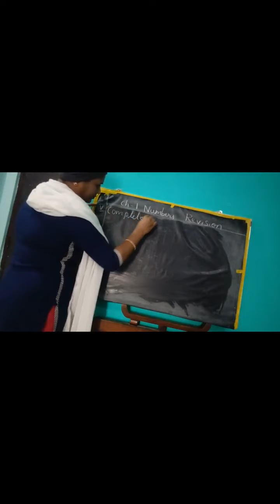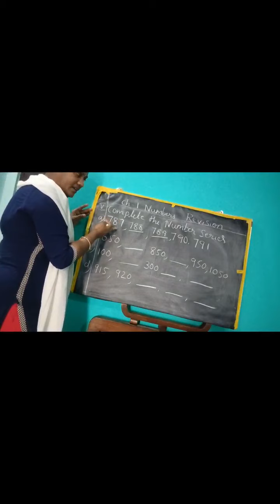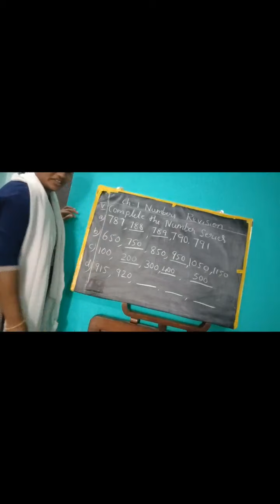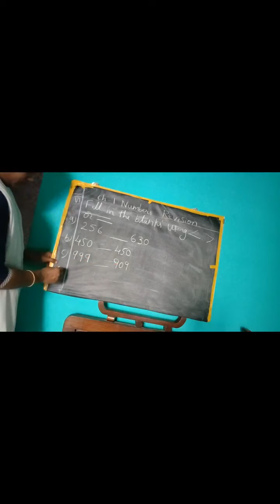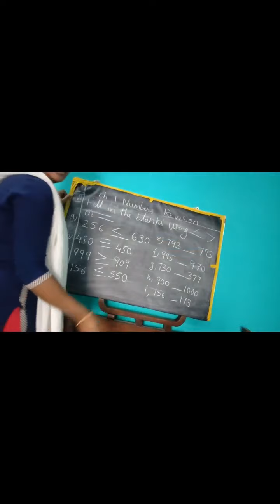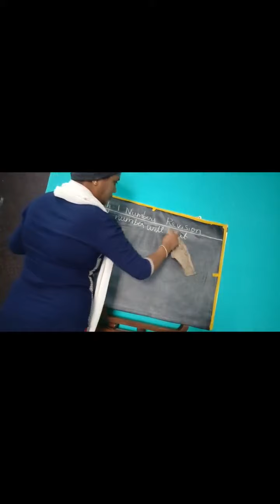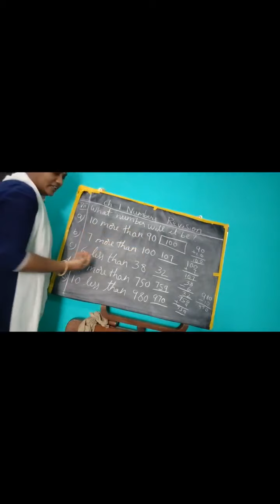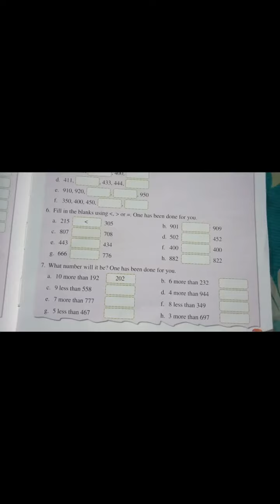Ch-1 Numbers (revision) 3rd class